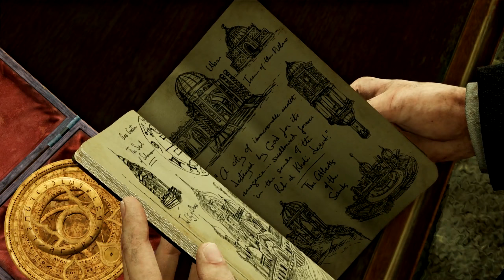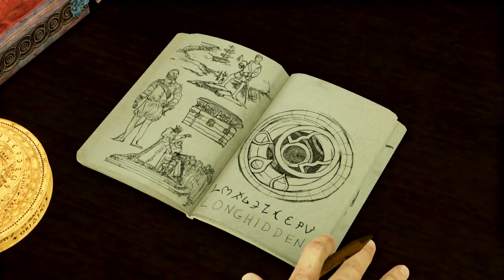Uncharted 3 Drake's Deception Remastered - Part 4 PS4 Playthrough [HD]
A search for the fabled "Atlantis of the Sands" propels fortune hunter Nathan Drake on a trek into the heart of the Arabian Desert. When the terrible secrets of this lost city are unearthed, Drake's quest descends into a desperate bid for survival that strains the limits of his endurance and forces him to confront his deepest fears.